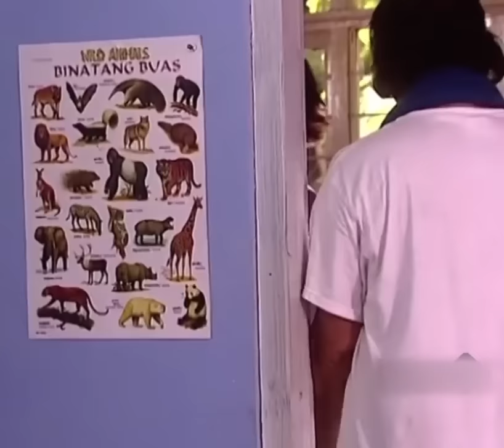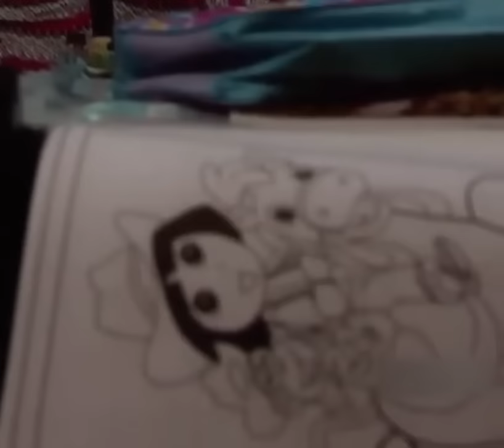Ketika Mertua Mencoba Merayu Menantu, Ambil Hikmahnya Dari Film Ini